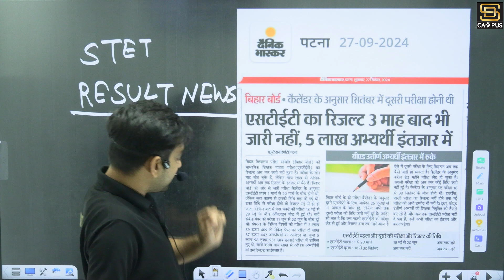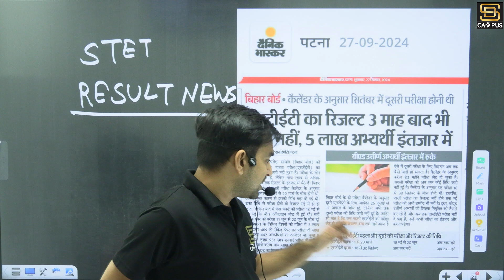Bihar STET Result 2024 Kab Aayega | Bihar STET Result Update | BSTET Result Date! | BSTET News 2024